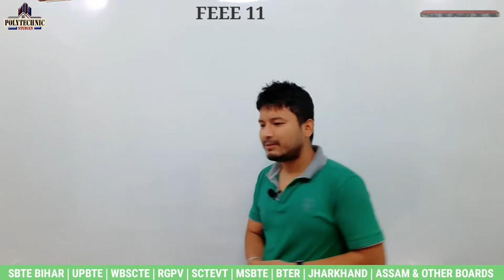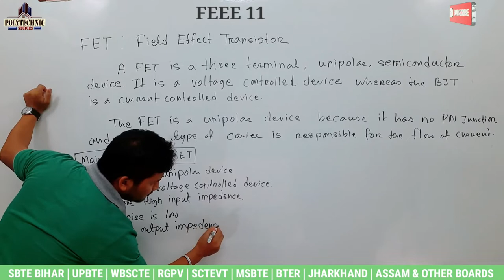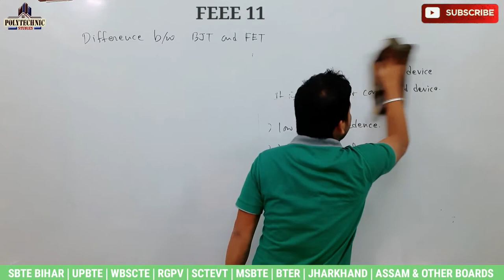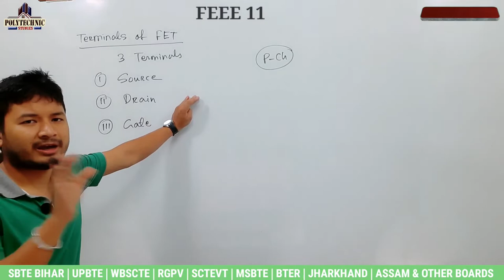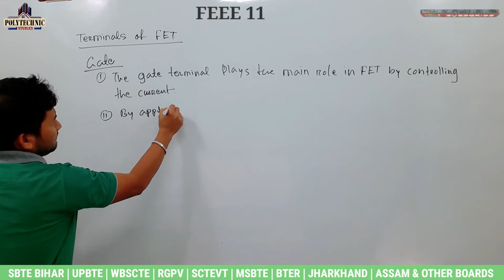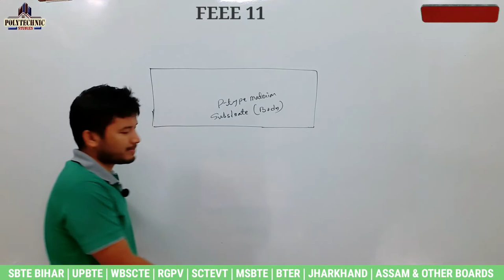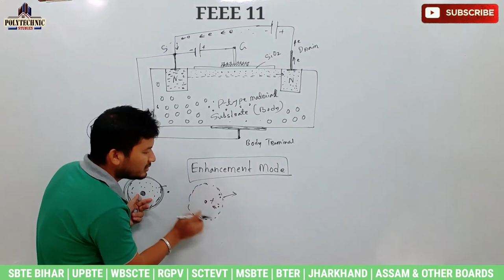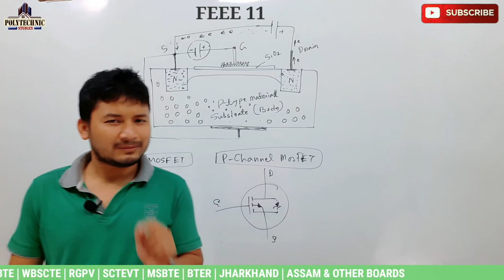FEEE | Field Effect Transistor _ FET | Lecture 11 | 2nd Semester | Polytechnic All Boards